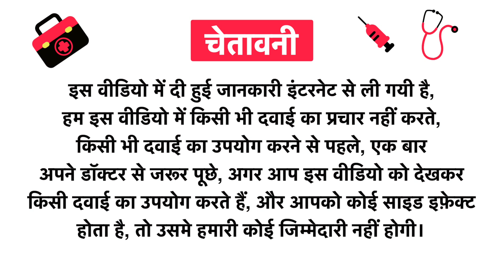Streamline Good Shot Oil Uses in Hindi | Side Effects | Review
Streamline Good Shot Oil Uses in Hindi | Benefits | Side Effects | Dose